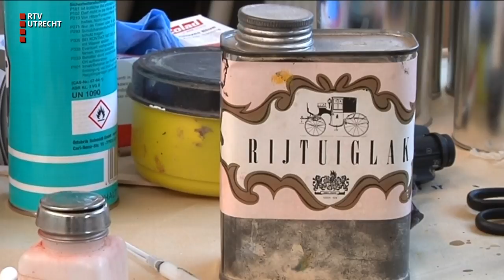Megaluxe rijtuigen gerestaureerd op Kasteel de Haar [RTV Utrecht]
De steenrijke baron Etienne van Zuylen van Nijevelt van de Haar en zijn echtgenote Hélène de Rothschild waren fanatieke liefhebbers van het aangespannen rijden en hadden dan ook de Rolls Royce onder de rijtuigen. Kasteel de Haar laat in totaal drie rijtuigen restaureren en dat is een hele klus!